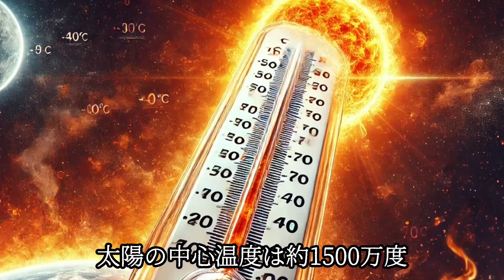【衝撃】太陽に核ミサイルを放つとどうなるか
VOICEVOX:青山流星